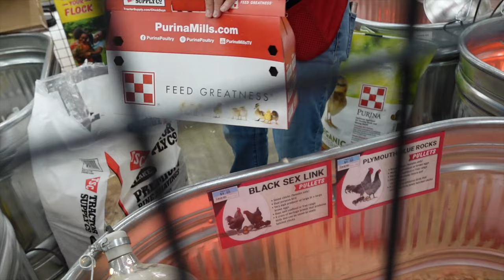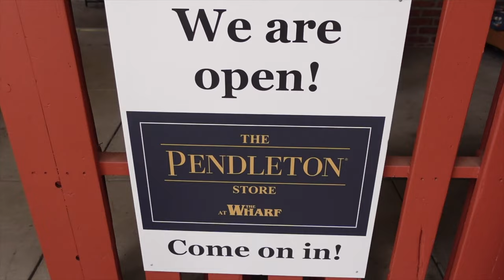🐣 Brand New Baby Chicks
It’s time to welcome some new chickens to our tiny farm!

After losing all of our chickens unexpectedly last year, we are replenishing with 8 new babies!

So far the new chickens are black sex links and Ameraucana breeds that we purchased from Tractor Supply and the Wharf.